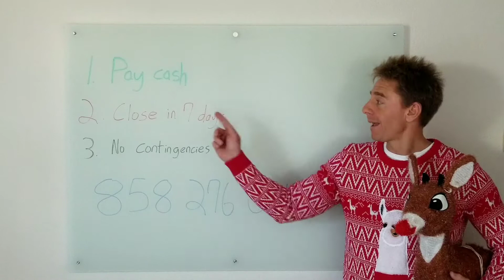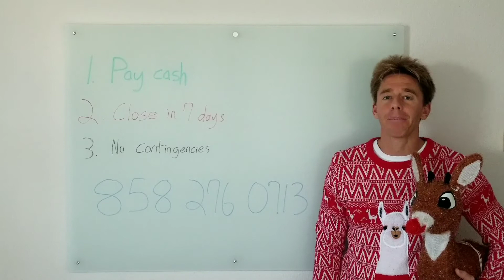Got a client that needs to sell a FIXER before the end of 2020? We can buy it!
Realtors: Got a client that needs to sell a FIXER property before the end of 2020? We'd love to be your buyer! We can pay cash and get the deal closed before the end of 2020!